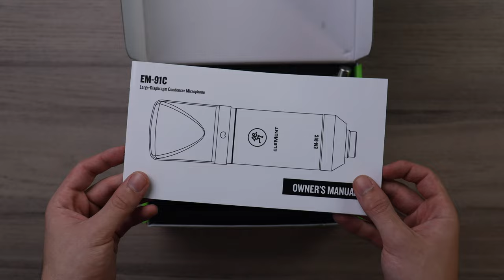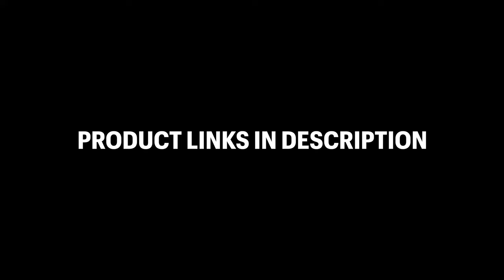BEST MICROPHONES FOR VOCALS (Under $50 on Amazon)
This video is focused on the 5 best XLR condenser microphones for singing and vocal recording, under $50 on Amazon.

🛒 Wooden Microphone Case
🛒 Microphone Pop Filter
🛒 Microphone Boom Arm

🎤 Best Microphones Under $50 (Amazon US Links):
‣ Mackie EM-91C
‣ Tascam TM-80
‣ Behringer C-1
‣ Presonus M7

🎤 Best Microphones Under $50 (Amazon UK Links):
‣ Mackie EM-91C
‣ Tascam TM-80
‣ Behringer C-1
‣ Presonus M7

Budget Audio Interfaces (Amazon Links):
1. Presonus Audio Interface ($79)
2. Behringer Audio Interface ($45)
3. M-Audio Interface ($70)

🔊 MY HOME RECORDING STUDIO GEAR:
▫ Studio Chair

📸 MY VIDEO RECORDING EQUIPMENT:
▫ Lens 1
▫ Lens 2
▫ Tripod 1
▫ Tripod 2

🕑 TIME STAMPS:
00:00 - Intro
00:23 - Unboxing Microphones
02:25 - Sound Test Comparison (Wet Vocals)
03:39 - Sound Test Comparison (Dry Vocals)
04:15 - Final thoughts
04:55 - Outro

IGNORE THIS!